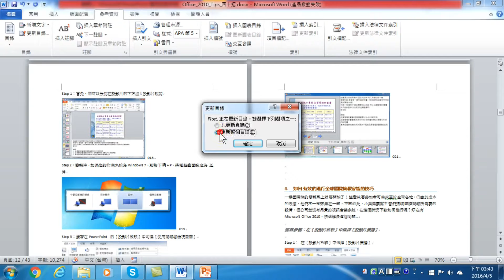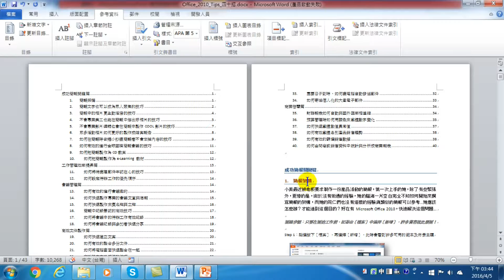Word 長文件製作_02修改目錄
長文件內容修改後,目錄也要隨之修改。